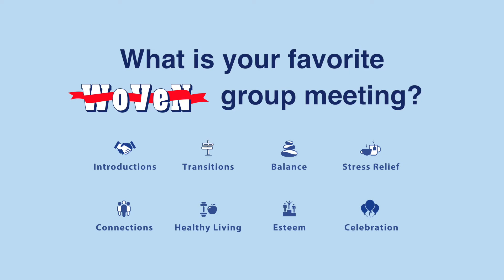The WoVeN Group Experience